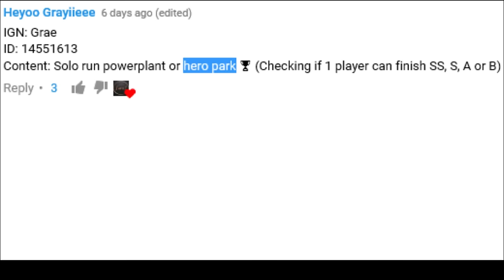LifeAfter - Hero Park Solo SS!! | How to Solo Guide with KSG/94 | Solo Rifleman GUIDE | 1st Boss Bug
Hi All, i make the video based on the video suggestion in the giveaway comment. Solo hero park with 94/Ksg. The video itself has also provide guide on how to do it and what to do.It a full walkthrough.  You can also go with duo.

Weapon use: AN 94 4 star/ 5star KSG
Armor : Flame armor 4 star
Food: Porkleg/Oxbeeftail
Job :RIFLEMAN

1)Track: James Stikå - For You

2)Track:TheFatRat & Maisy Kay - The Storm

3)Track: Helynt - Time (Magic Free Release)

4)Neffex - Destiny